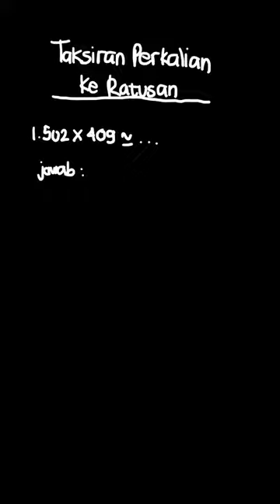Taksirlah hasil perkalian ke ratusan | Pintar Matematika 5A SD Kelas V | Kelas 5 | 1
✅ Dalam video ini kita akan membahas: b.7. Taksirlah hasil perkalian berikut ke ratusan
1.502 x 409 = ...
Tema:
Kelas: 5
Mata Pelajaran: Matematika
Bab: 1
Buku: Pintar Matematika 5A SD Kelas V  Semester 1